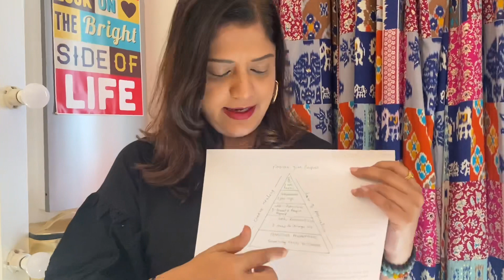What Is Healing ???You Heal When U Feel To Take Responsibility To change..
Healing is a trasformational journey where we human take a pause and self reflect to see what needs to change ….
Most of the times we are living in a loop .. if we want to see the change we have to b the change ..
Explained how healing works and what it means ..
I read a lot and from diffrent books and my own experience I m sharing this information…
IF NOT YOU NO ONE WILL …
IF U WANT TO SEE THE CHANGE BE THE CHANGE.

Love yourself ❤️